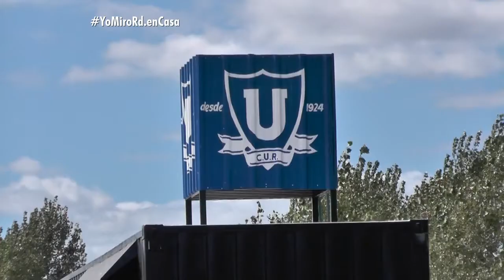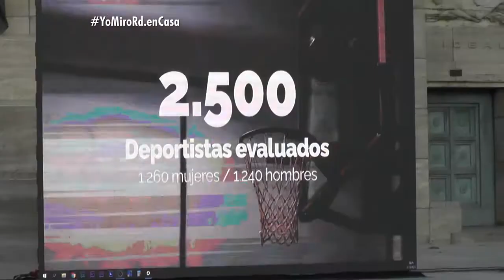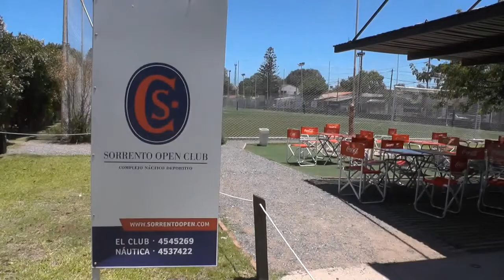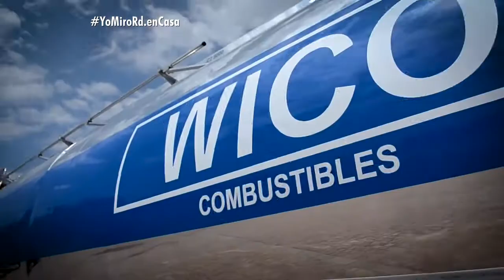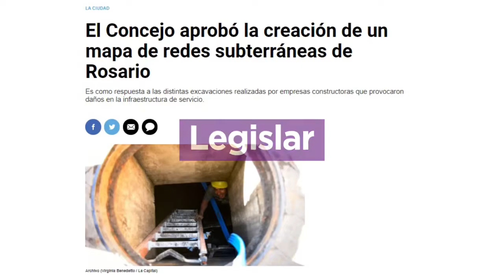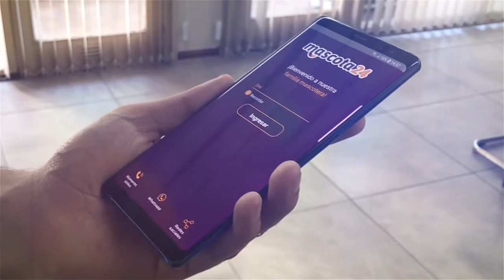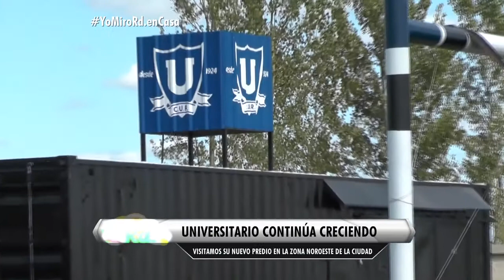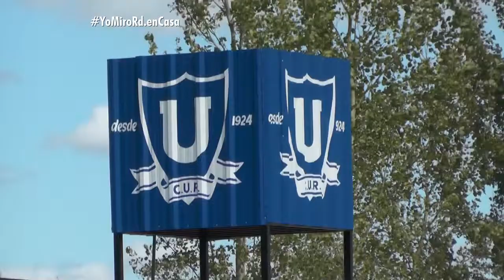RD AL TOQUE 5-4-2021